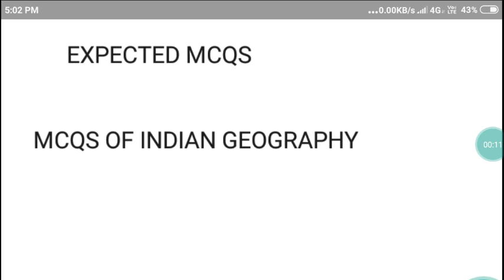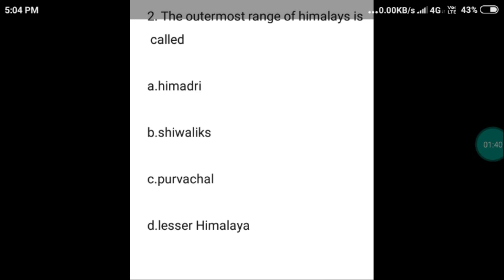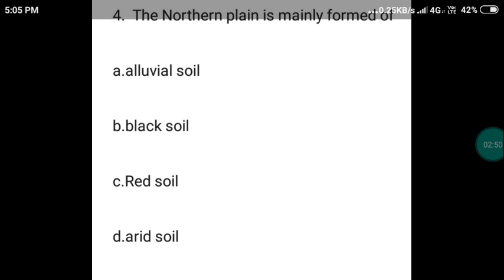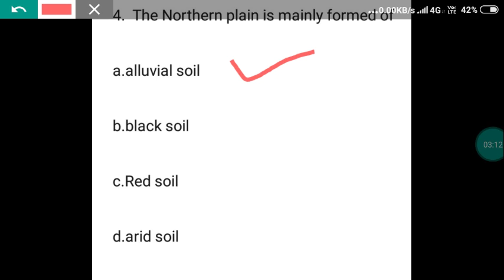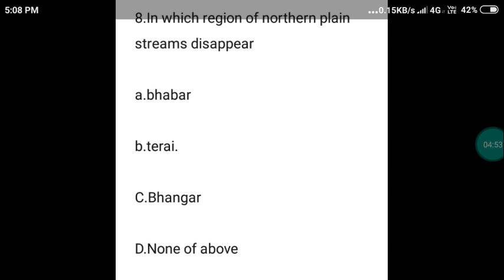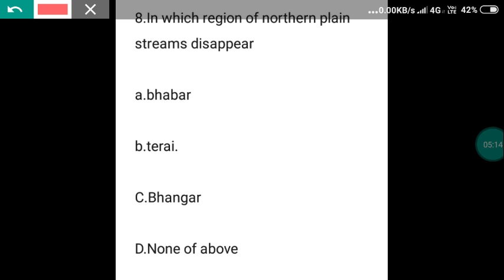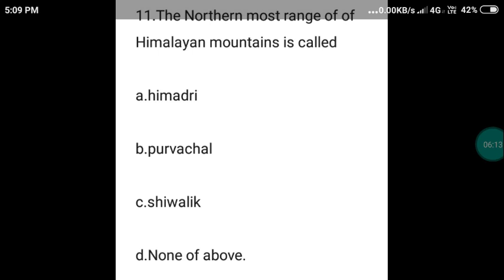Indian Geography Important MCQs for jkssb Class IV Special Recruitment 2020|| Expected Questions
Dear Viewers/ Aspirants,

Jkssb Class IV Complete details of syllabus given in video

Playlist for Jkssb Accounts Assistant 2000 Posts 💥💥💥💥💥💥💥💥💥💥💥💥💥💥

1. Accountancy & Bookkeeping

3.  PLAYLIST--GK with Special Reference to J&K (Accounts Assistant)

4. PLAYLIST:: - Computer Application

5.  PLAYLIST - Statistics & Mathematics (Accounts Assistant)

3. General Awareness

Hum Hongey Kamyaab✔